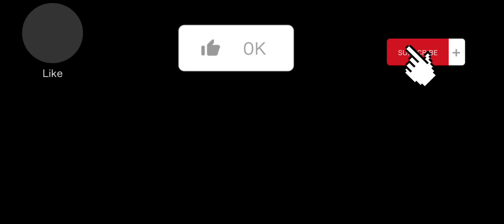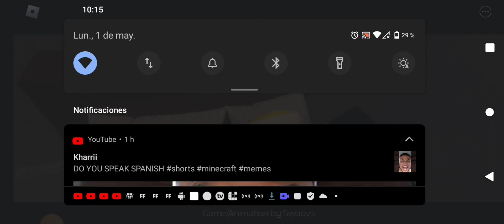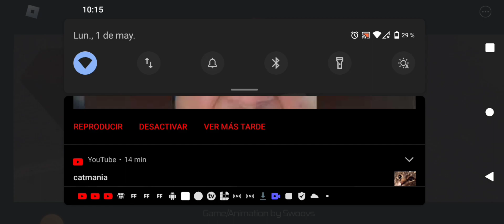i just woke up...